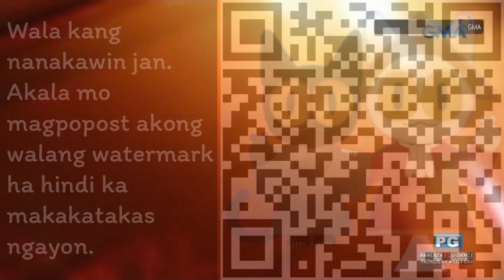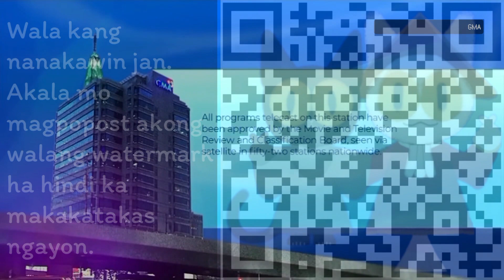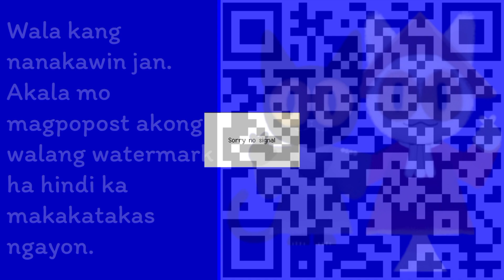GMA sign off as June 27 2023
Mag comment lang kayo rito sa akin kung may katanungan kayo or sa mga ka vlogger